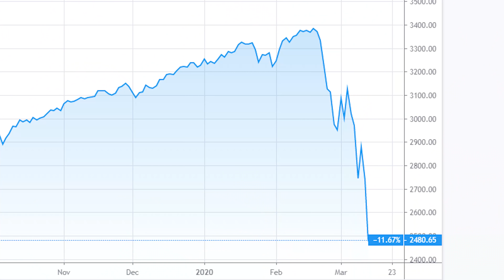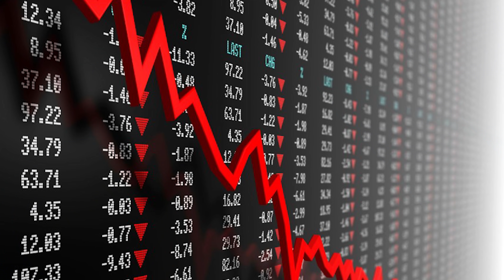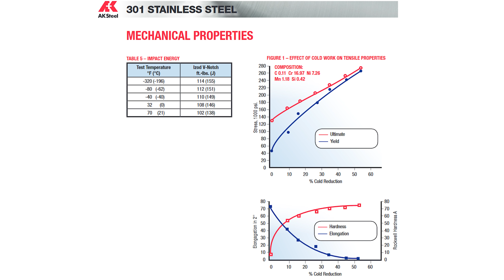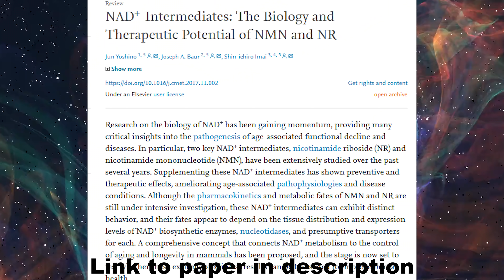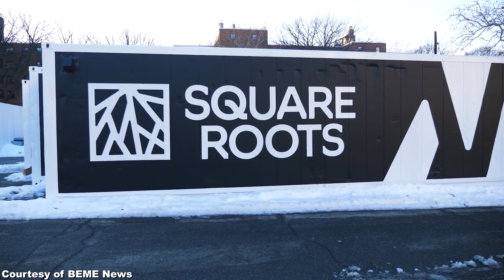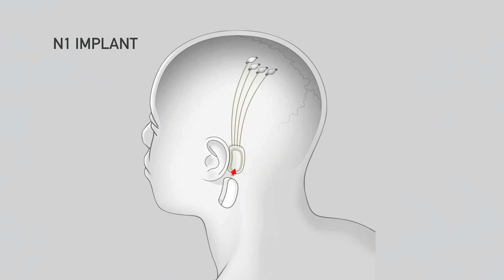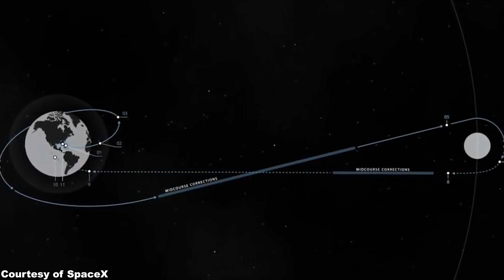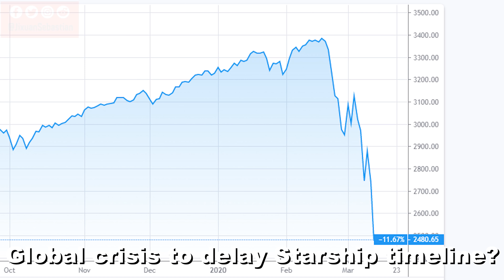ELON PESSIMISTIC on Mars, NASA Scraps Gateway, SpaceX Starship News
We analyze the implication of the current global health crisis for the Starship production at SpaceX Boca Chica facility. Besides SpaceX Starship news, NASA just removed the Lunar Gateway from their 2024 Artemis moon landing program.

0:50 Due to the current global market meltdown, the progress at Spacex Starship factory at Boca Chica might suffer some supply problems, thus delaying Spacex Starship Mars landing missions. The first Spacex moon launch might also be delayed by 1-2 years.
4:44 On the Satellite 2020 conference, Elon Musk denies any concrete plans for a Starlink IPO.
5:28 As for more Spacex Starship news, Elon indicates that future Starships might use a new type of steel than the current 301 stainless steel.
6:32 Elon Musk is dissatisfied with the progress at Spacex Starship Boca Chica facility and afraid of not being able to witness us having a moon or Mars base in his lifetime.
8:07 Even though Spacex Mars colonization timeline might indeed suffer some delays, we remain optimistic for a crewed Spacex Starship moon landing by 2025 and a crewed Spacex Starship Mars landing by 2030.
9:46 Elon might want to look into life extension technologies because he is probably the most important human being currently on earth, driving all the technological progress with SpaceX and Tesla.
11:35 The hydroponic farming technology from Kimbal Musk farming company will enable us to grow plants and food on Mars without needing natural sunlight or ordinary soil.
14:47 Douglas Loverro, chief of human spaceflight at NASA, announced that NASA would perform the 2024 Artemis moon landing WITHOUT the lunar gateway. We see this as a first step towards a SpaceX moon launch with NASA astronauts.
16:47 Blue Origin unveiled their new high-tech mission control room as well as the BE-3U engines, which will power the second stage of the Blue Origin New Glenn rocket.

How you can boost your NAD+ levels with NR or NMN to live longer and to be able to witness our future Mars colonies: